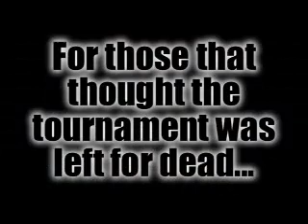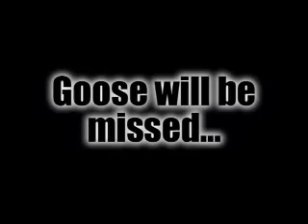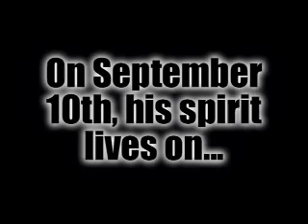Top Gun Volleyball - Tournament Trailer 2005